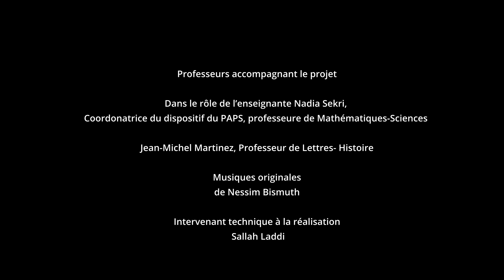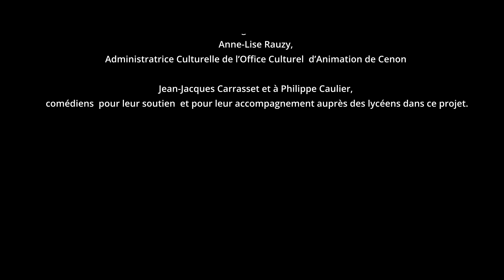Nouveau Festival 2021 | "Tout va vraiment trop vite" - Lycée des métiers de La Morlette (Cenon)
Film réalisé par des élèves allophones, dans le cadre du Nouveau Festival, organisé par le Conseil régional de Nouvelle-Aquitaine.

Les élèves de la classe du Pôle d’Accompagnement à la Persévérance Scolaire ont écrit à partir d’une situation banale dans une classe, une histoire étonnante qui est née de leur imagination. L’histoire s’inspire aussi de leurs attentes ou de leurs inquiétudes.